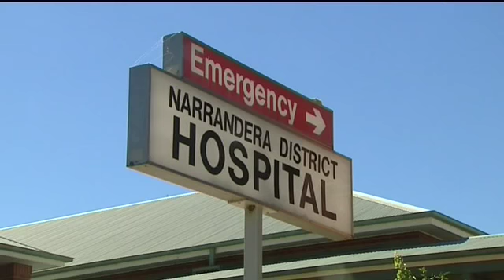WAG GR NARR DRUGS 130424